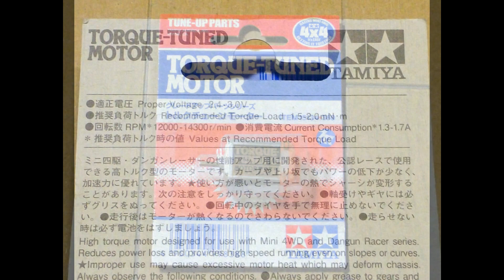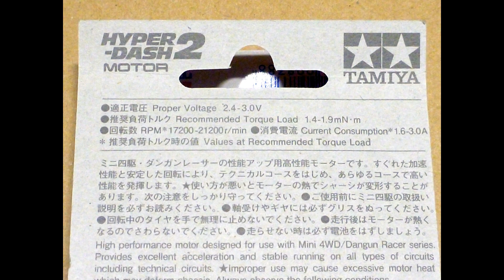ミニ四駆 立体レーンチェンジサーキットの５種類のモーター別タイム差1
この前シングルループから立体レーンチェンジサーキットに変更したコースで５種類のモーター別タイムを計測しました。電池はネオチャンプで充電はオリオンEZチャージャーです。
シャーシはARシャーシのエアロアバンテでモーター以外はノーマル仕様。

パワーダッシュとスプリントダッシュモーターは同タイムですが、計測が１周目なのでスプリントダッシュは周回を重ねるとスピードが伸びてコースアウトしてしまいました。

今後、グレードアップパーツを装着してのタイム差などを計測したいと思います。
他のモーターも手に入れば計測します。